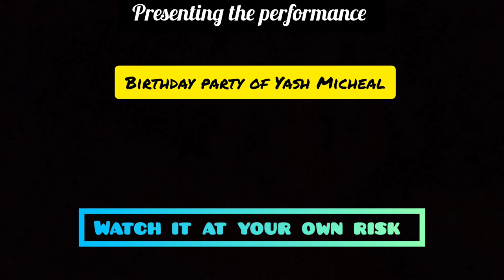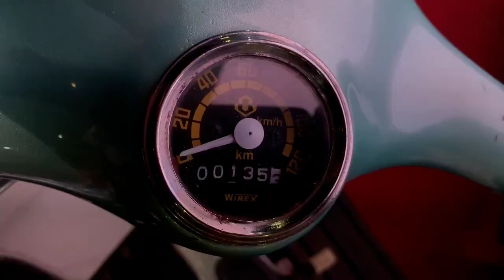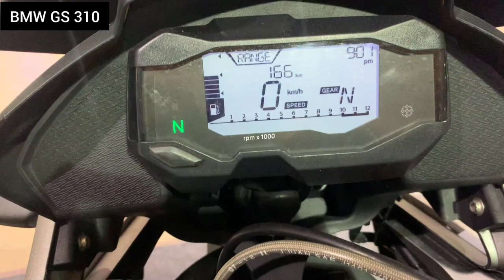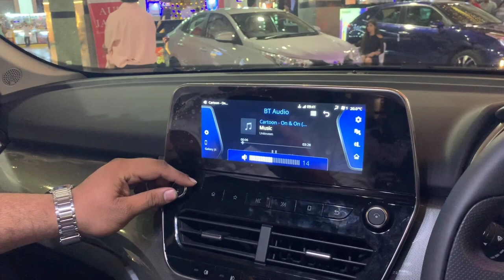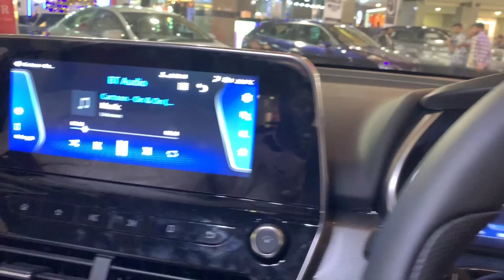AJMER AUTO EXPO 2019 | BMW | NORTON | BSA Bikes |BEDFORD Cars | Indian bikes | AUDI || Be The Change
vinatage to mordern collection presented in AJMER AUTO EXPO 2019

there are so many brands came up with there master pieces like - BMW BIKES , INDIAN BIKES ,    Beneli Bike,  Audi , Norton , BSA and so many more...

for the videographic info check out the vlog.. ❤️